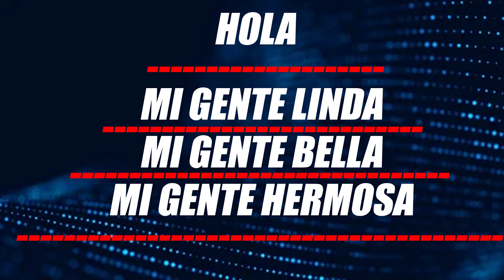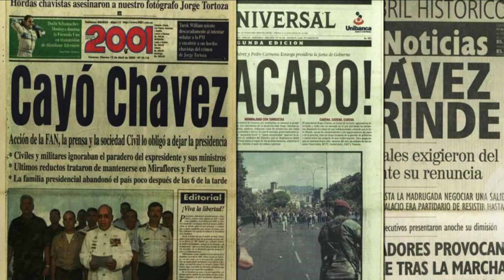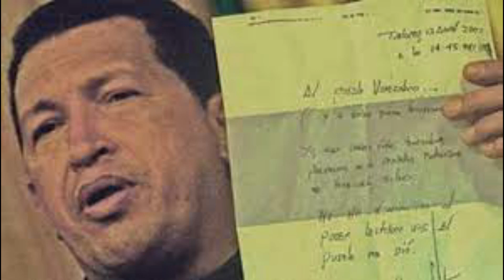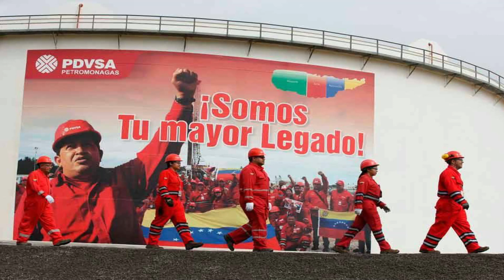😠 😟 😠 LOS ERRORES QUE CONSOLIDARON A CHAVEZ Y QUE NO SE PUEDEN REPETIR - ENTERESE 😠 😟 😠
AQUI LES PRESENTO LOS ERRORES QUE GENERARÓN QUE CHAVEZ SE CONSOLIDARA EN EL PODER POR MAS DE 20 AÑOS. OPINA

3 - 👺 💩 👹 LO ÚLTIMO DICHO EN EL COMANDO SUR DE EEUU SOBRE MADURO - ENTERESE AQUI 👺 💩 👹 VER